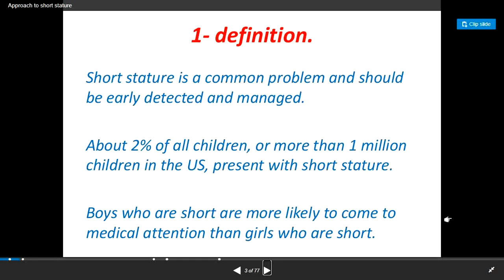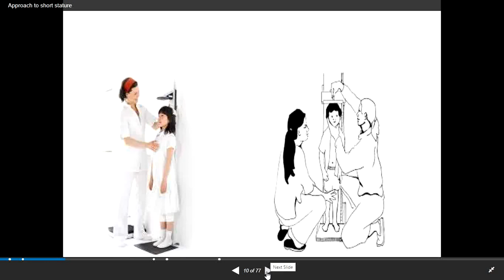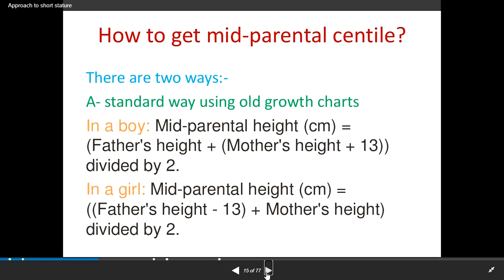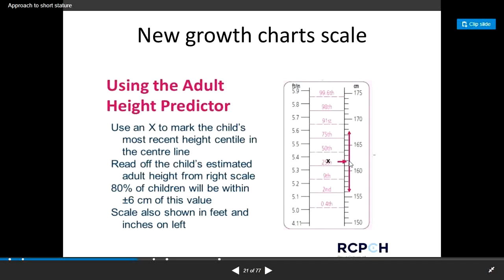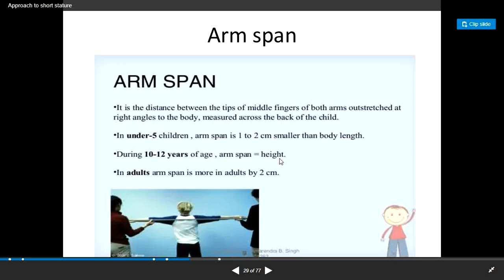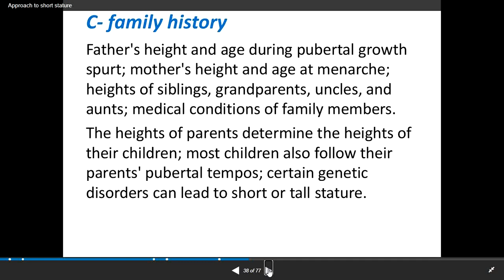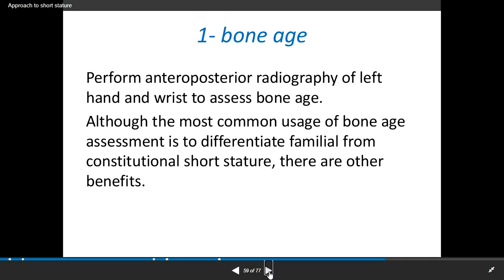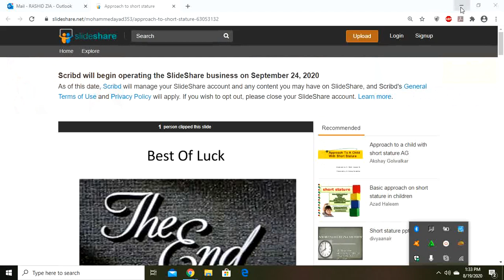Lecture of Prof. Dr. Rashid Zia for Final Year MBBS on Topic Short Stature